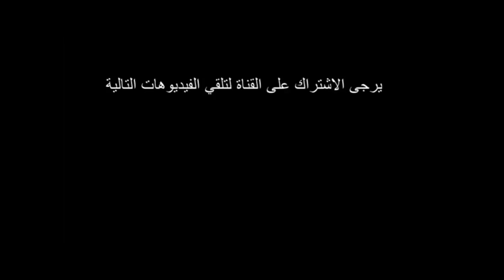lotfi abdelli drague des hotesses tunisair لطفي العبدلي يبزنس في زوز مضيفات طيران جميلات في سفرة مع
Une hôtesse de l'air noire de la compagnie Tunisair a été victime, samedi 12 mai 2018, de propos racistes et blessants de la part d'une passagère tunisienne à bord d'un vol. La victime, Ghofrane Binous, raconte cette mésaventure sur son compte Facebook. Très choquée, l'hôtesse témoigne de la solidarité formée autour d'elle. Membres de l'équipage, hôtesses, passagers se sont tous réunis autour d'elle pour finalement aboutir au débarquement de la passagère raciste

La compagnie aérienne Tunisair a déployé la semaine dernière les nouveaux uniformes de ses hôtesses de l’air et d’accueil au sol.

Depuis le 19 mai 2017, le personnel féminin de la compagnie nationale tunisienne basée à l’aéroport de Tunis-Carthage porte dans les airs comme au sol de nouvelles tenues, présentés comme « sobres, élégantes, modernes et fonctionnelles ». La garde-robe est composée d’une veste, d’une chemise blanche et d’un pantalon et robe bleus, le tout accessoirisé par un foulard aux couleurs vives « caractérisant Tunisair et rappelant la couleur rouge du drapeau tunisien ». Ces nouvelles tenues offrent à chaque corps de métier « plus de confort dans l’exercice de son activité », souligne la compagnie dans un communiqué.

Tunisair explique qu’avec ces uniformes créés pour les ambassadrices de « la Gazelle », elle n’a « pas lés iné sur les moyens pour améliorer son image de marque et  celle véhiculée par son personnel ». Aucun autre détail n’est fourni.

أرجو منكم تفعيل رمز الجرس لنبقى على تواصل دائم